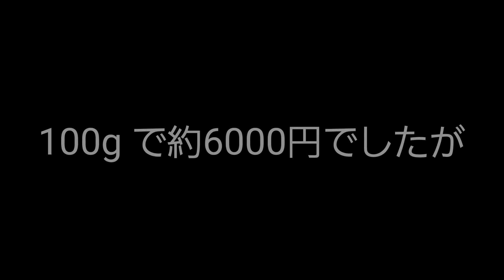高級コーヒー【パナマのゲイシャを淹れてみた】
希少価値の高いパナマのゲイシャ淹れました。
ゲイシャ専門の農園、ナインティプラスで作られました。
REC COFFEEで購入できます！